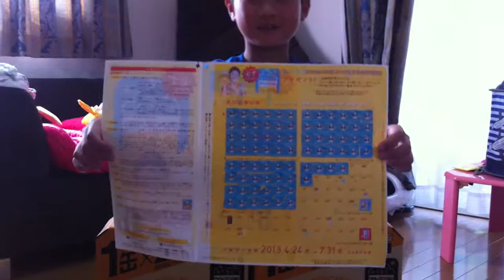キリン一番搾り フローズン生 キャンペーンのシール集め 箱買い